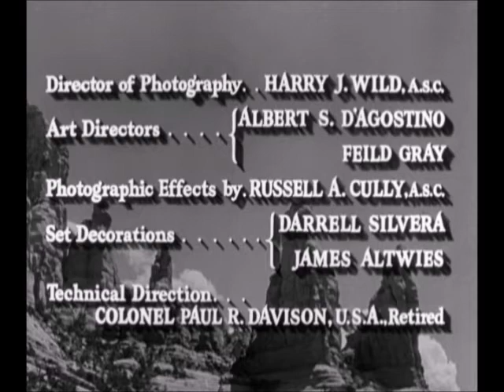Burl Ives - The Sun Shining Warm (movie clip)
Burl Ives singing The Sun Shining Warm during the opening/closing credits & throughout in the 1948 movie Station West, directed by Sidney Lanfield.

It was written by Mort Greene and Leigh Harline.